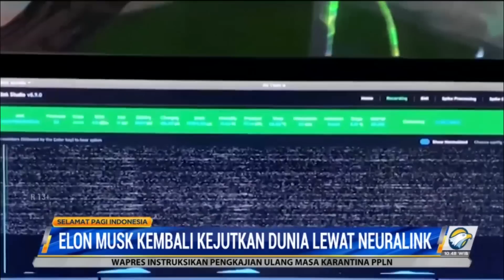Elon Musk Kembali Kejutkan Dunia Lewat Neuralink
Pendiri SpaceX dan Tesla, Elon Musk kembali membuat kejutan dengan proyek terbarunya yakni Neuralink. Lewat proyek penanaman chip ke otak ini, manusia akan mampu mengoperasikan komputer tanpa menyentuh.